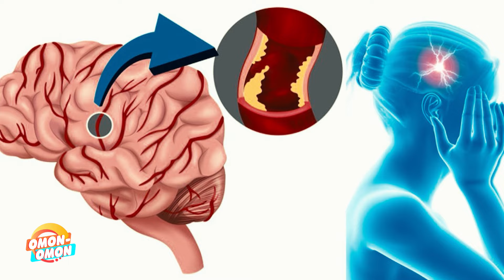“Karavan” yigitlari Karinani nimada ayblashdi?